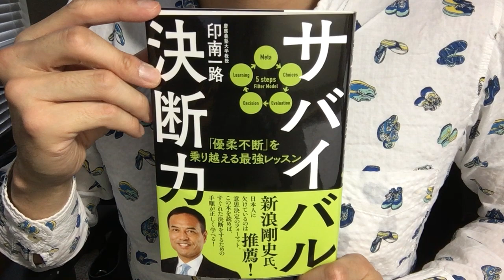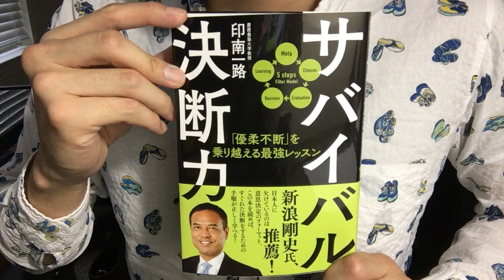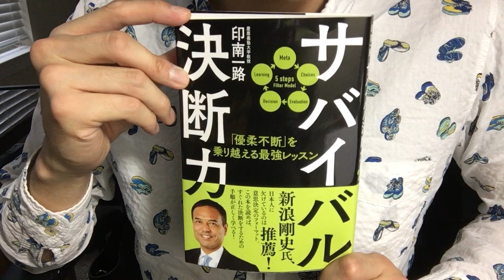#377【印南一路】サバイバル決断力【毎日おすすめ本読書レビュー・紹介・Reading Book】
第377回です。決断・意思決定について、ポイントをわかりやすく説明しています。